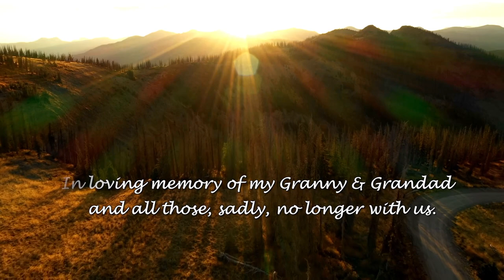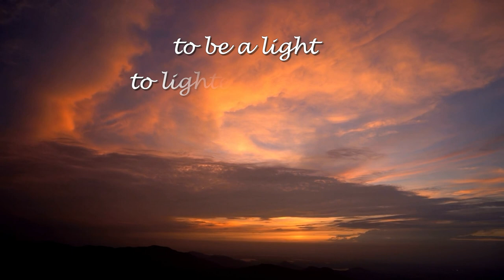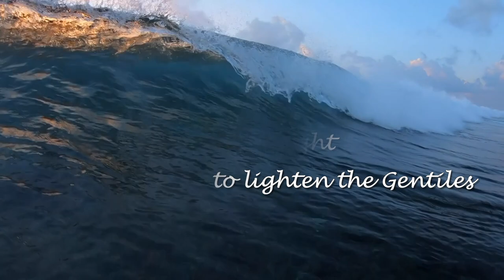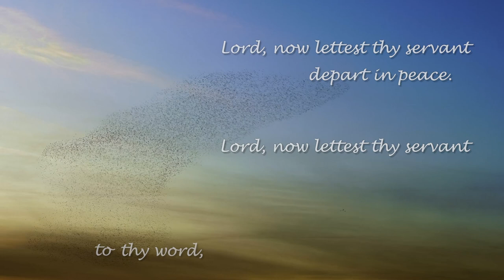Nunc Dimittis by Peter Wilkinson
After my Granny passed away in 1986, my dad composed this beautiful setting of The Nunc dimittis. It was sung at the funeral of my Grandad who sadly died later that same year.
So this piece is dedicated to their memory and is incredibly special to my family.

It is sung by Bristol’s Harlequin Singers, a choir that was formed and conducted by my dad for an impressive 25 years. We are happy to to report that the choir is still going strong under new leadership

Nunc Dimittis, also called the Song of Simeon, in the New Testament, a brief hymn of praise sung by the aged Simeon, who had been promised by the Holy Spirit that he would not die until he had seen the Messiah. (Luke 2: 25-35)